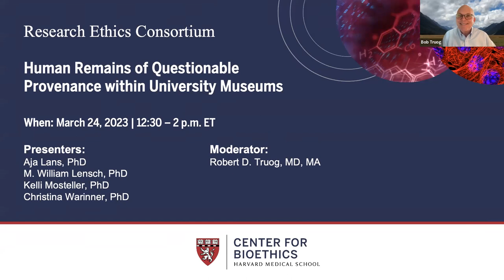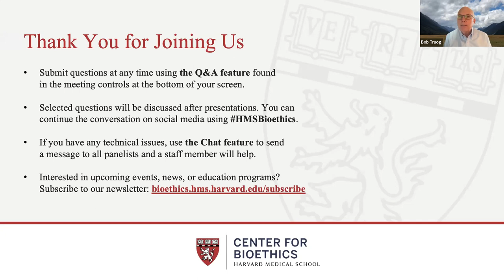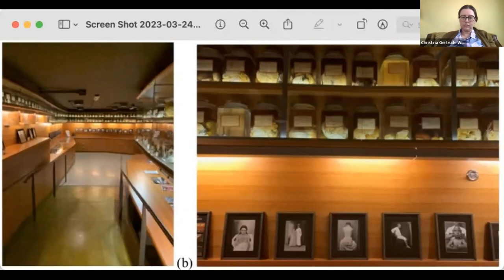Research Ethics Consortia: Human Remains of Questionable Provenance within University Museums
Earlier this academic year, the Center for Bioethics convened two panel discussions to explore the educational, research, and/or clinical use of information and human biological specimens originally obtained via ethically concerning circumstances: one on October 21, 2022, Medical Research in Nazi Germany and another on February 9, 2023, Respecting the Remains of Those Who Were Enslaved. This session represents the Center's third offering to explore the ethical landscape within this space. This discussion welcomes a cadre of guests, each of whom has contributed to Harvard's ongoing work to identify the most pressing concerns relating to the identification and ethical disposition of human remains of questionable provenance within the university museums. The panelists' work falls across a broad spectrum of endeavors relating to this effort including ethnography, archival research, biomedical research and administration, museums and cultural heritage centers, Indigenous communities, archaeological studies and education, and bioethics.

Presenters:

Aja Lans, PhD
Postdoctoral Fellow, Inequality in America Initiative, Faculty of Arts and Sciences, Harvard University

Willy Lensch, PhD
Fellow, Harvard Medical School Center for Bioethics
Associate Provost for Research, Office of the Provost, Harvard University

Kelli Mosteller, PhD
Executive Director, Harvard University Native American Program, Harvard University

Christina Warinner, PhD
Associate Professor of Anthropology, Faculty of Arts and Sciences, Harvard University
Group Leader of Microbiome Sciences, Max Planck Institute for Evolutionary Anthropology

Moderator:

Robert D. Truog, MD, MA
Director, HMS Center for Bioethics
Frances Glessner Lee Professor of Legal Medicine
Professor of Anaesthesia (Pediatrics)